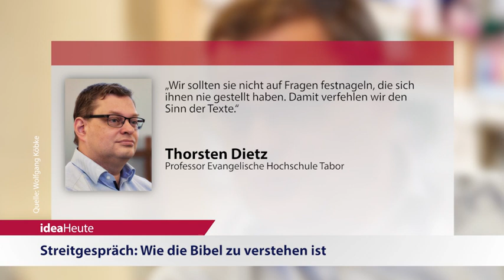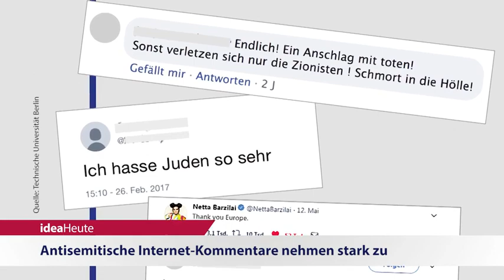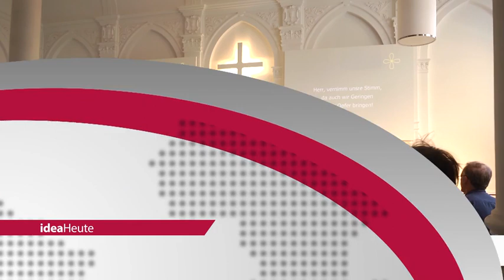ideaHeute 19 07 2018 - Streitgespräch Bibel - Antisemitismus - Evangelium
Streitgespräch: Wie die Bibel zu verstehen ist - Antisemitische Internet-Kommentare nehmen stark zu - Wie das Evangelium in die Gesellschaft kommen kann